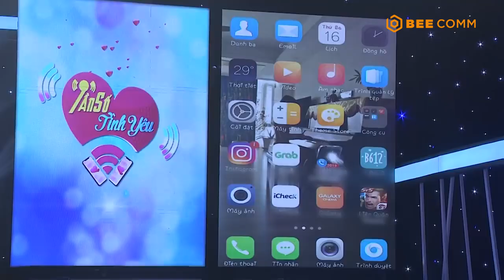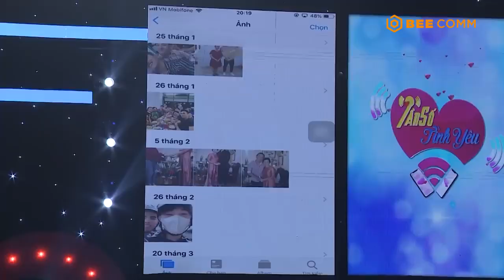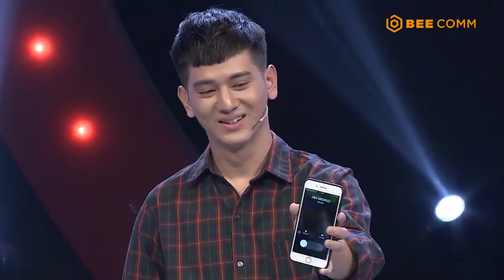Chàng trai gọi xin mẹ 30 triệu để mua xe cho bạn gái mới và cái kết | Tần Số Tình Yêu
📸 BậtMíHậuTrường chia sẻ về những thước phim đằng sau hậu trường cực thú vị, hài hước, thú vị của các TV Shows hay nhất nhà BEE COMM như Ký Ức Bất Ngờ, Studio Số 6, Tỏa Sáng Ước Mơ, Hát Cho Ngày Mai, Mái Ấm Gia Đình Việt,,... từ các nghệ sĩ được đông đảo khán giả yêu mến.
► Đăng ký ngay BẬT MÍ HẬU TRƯỜNG để theo dõi những màn hậu trường bá đạo nhất